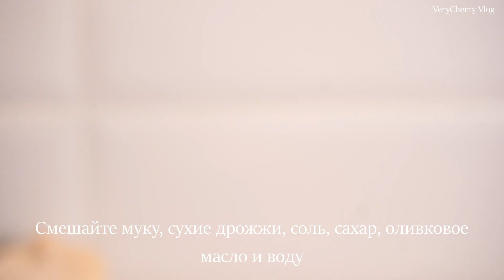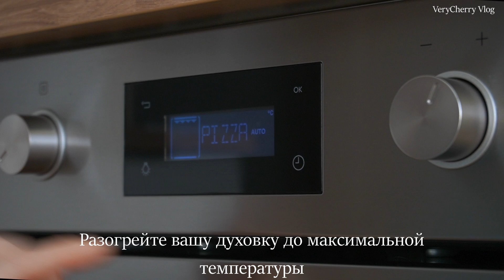РЕЦЕПТ ПИЦЦЫ МАРГАРИТЫ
Привет! Меня зовут Вера, и сегодня я хочу показать Вам, как готовлю самую знаменитую пиццу - "Маргариту".

Ингредиенты:
- 200-220 гр муки высшего сорта;
- 1 чайная ложка сухих дрожжей ;
- половина столовой ложки сахара ;
- щепотка  соли;
- 1-2 столовых ложки оливкового масла;
- 120-140 мл теплой воды;
- томатный соус;
- смесь сухих итальянских трав;
- сыр "Моцарелла".

Приготовление:
1) Из муки, дрожжей, сахара, соли, оливкового масла и воды замесите тесто. Оно должно получиться довольно плотным, мягким и не липнущим к рукам. В зависимости от влажности муки, ее может понадобиться чуть больше или меньше. Оставьте тесто "подходить" при комнатной температуре примерно на час, можно немного дольше.
2) Подготовьте томатный соус, добавив в него смесь сушеных итальянских трав..
3) Подошедшее тесто сначала раскатайте, затем аккуратно "растяните" руками.
4) Смажьте томатным соусом тесто, затем добавьте сыр "Моцарелла".
5) Отправьте пиццу в предварительно разогретую до максимальной температуры духовку на 8-10 минут.
6) Готовую пиццу украсьте листьями зеленого базилика и обязательно сбрызните оливковым маслом.